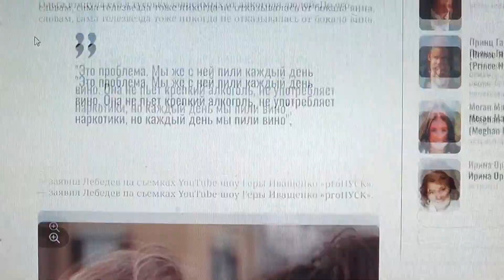Денис Лебедев о Бузовой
Мой телеграмм.